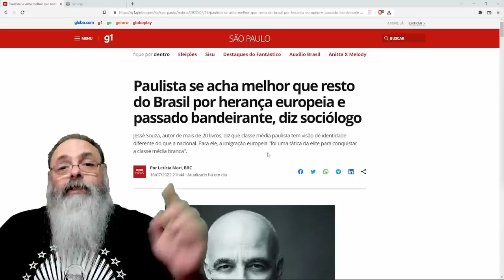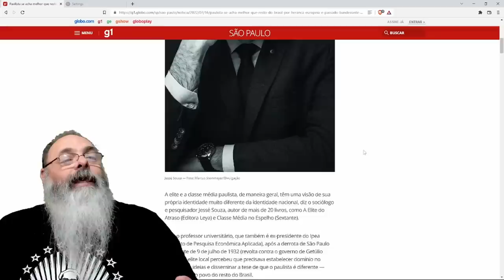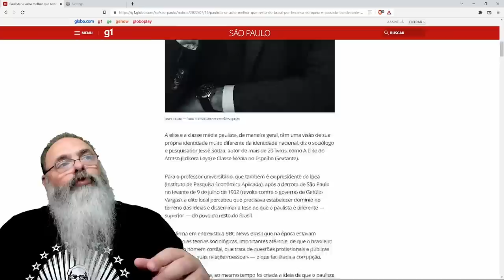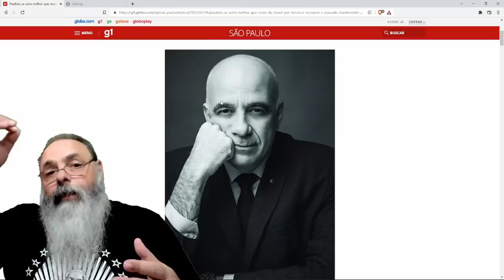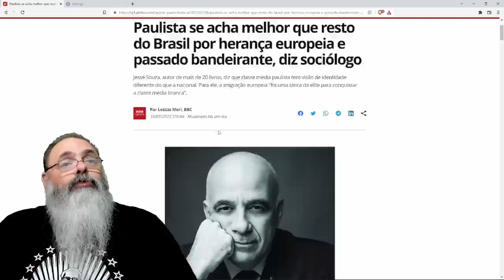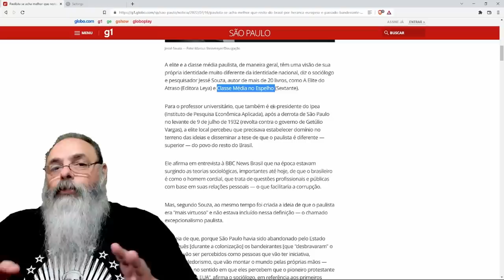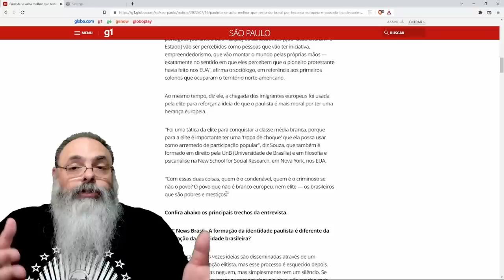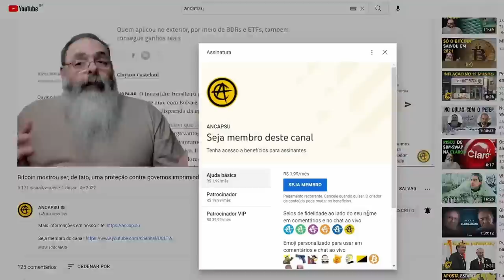"ESPECIALISTA" diz que PAULISTA é METIDO A BESTA porque é DESCENDENTE de EUROPEU e fez BANDEIRAS